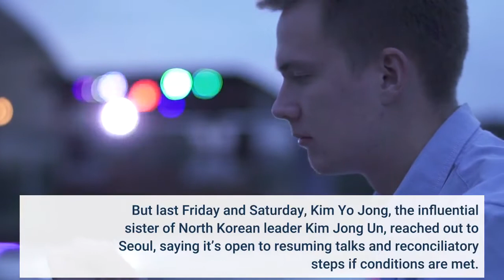North Korea fires suspected ballistic missile into sea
By Hyung-jin Kim | Associated PressSEOUL, South Korea — North Korea on Tuesday fired a suspected ballistic missile into the sea, Seoul and Tokyo officials said, the latest in a series of weapons tests by Pyongyang that raised questions about the sincerity of its recent offer for talks with South Korea. Seoul’s Joint Chiefs of Staff said in a statement that “an unidentified projectile” fired from an inland location in North Korea flew toward the country’s eastern sea Tuesday morning. It said South Korean and U. S. intelligence authorities were analyzing details of the launch. Japan’s Defense Ministry said North Korea fired a possible ballistic missile but gave no further details. Earlier this month, North Korea performed tests of ballistic and cruise missiles in its first such launches in six months, displaying an ability to attack South Korea and Japan, both key U. allies where a total of 80, 000 American troops are stationed. But last Friday and Saturday, Kim Yo Jong, the influential sister of North Korean leader Kim Jong Un, reached out to Seoul, saying it’s open to resuming talks and reconciliatory steps if conditions are met. Some experts said North Korea wants South Korea to play a role in winning relief from U. -led sanctions or other concessions. In her second statement Saturday, Kim Yo Jong asked South Korea to abandon “hostile polices” and “double-dealing standards. ”On Sunday, South Korea’s Unification Ministry called her statement “meaningful” but urged North Korea to restore dormant communication channels before arranging talks between the rivals. North Korea hasn’t responded. U. officials have repeatedly expressed hopes to sit down for talks with North Korea but have also made it clear they will continue sanctions until the North takes concrete steps toward denuclearization. A U. -led diplomatic effort aimed at convincing North Korea to abandon its nuclear weapons in return for economic and political benefits remain stalled after 2½ years. A main sticking point is a dispute over U. -led sanctions imposed on North Korea over its nuclear and missile tests. North Korea’s fragile economy has suffered a huge recent setback because of a combination of the coronavirus pandemic, the sanctions and natural disasters. Kim has said his country faces “the worst-ever” crisis. Associated Press writer Mari Yamaguchi in Tokyo contributed to this report.